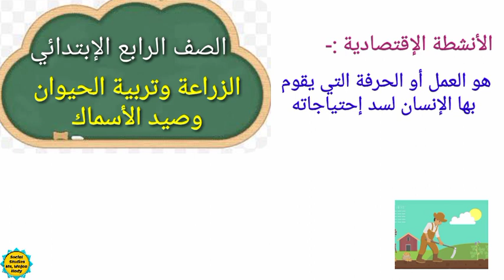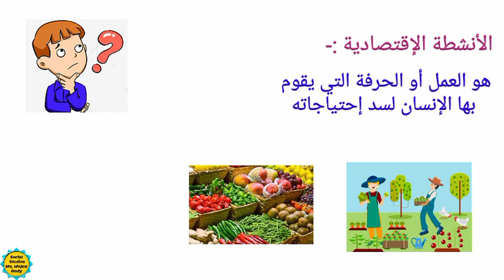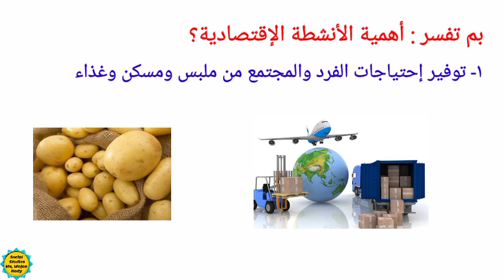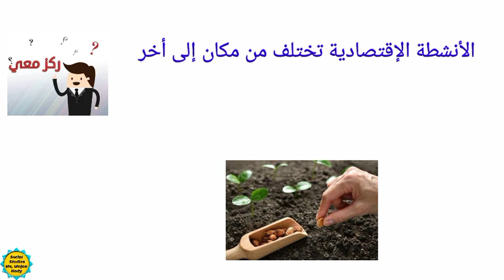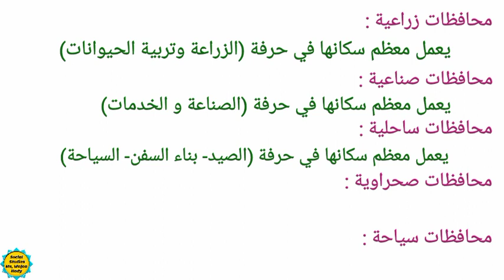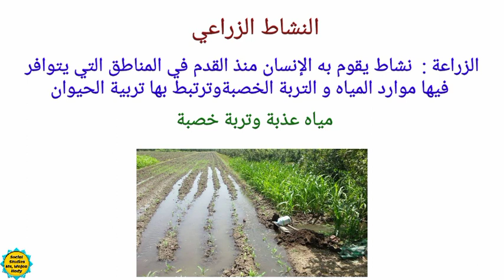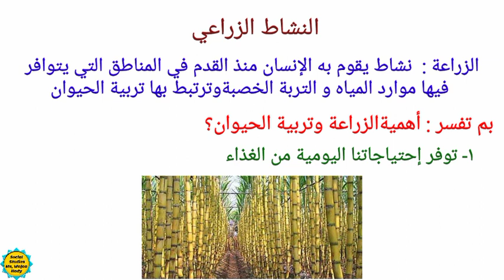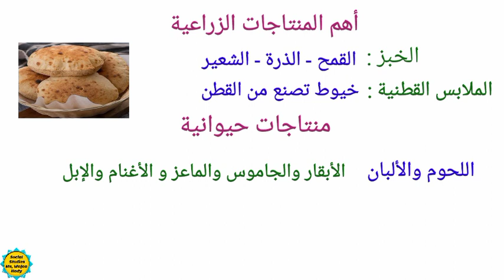الصف الابع الإبتدائي ج1 النشاط الزراعي وتربية الحيوان وصيد الأسماك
تعريف الأنشطه الإقتصادية
أهمية الأنشطه الإقتصادية
أهم الأنشطه الإقتصادية في مصر
أنشطة الخدمات (تعليم - صحة - أمن)
أهمية النشاط الزراعي